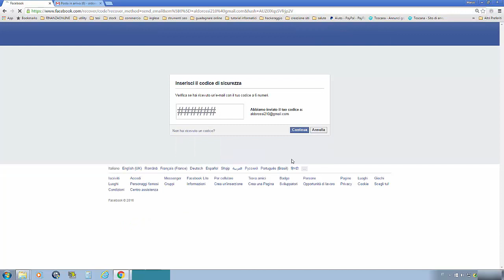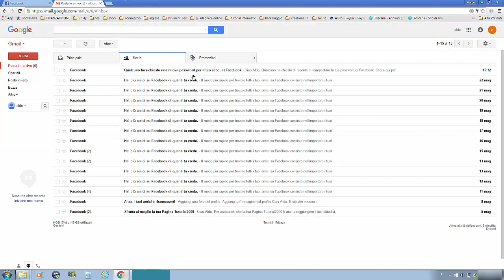recupero password di facebook da pc 2017 dimenticata pass fb feisbuk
profilo ig personale Vi siete dimenticati la password di facebook? vi hanno rubato e cambiato la password di fb? vediamo come recuperarla